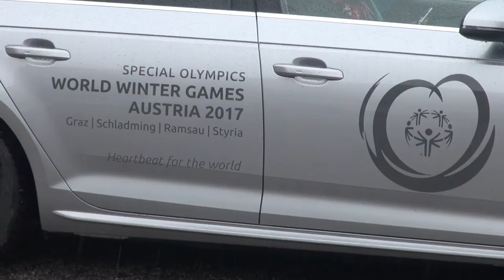Ambassadors Reception | Schladming, 18.03.2017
Schöne Atmosphere, stimmungsvolle Musik und Blitzlichtgewiter. Unter anderem beehrte und Bundespräsident Van der Bellen bei der Ambassadors Reception.

Nice atmosphere, good music and lots of camera lights. One of the many behonored guests at the media reception was Austrias Federal President Van der Bellen.